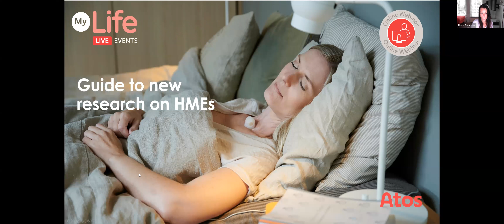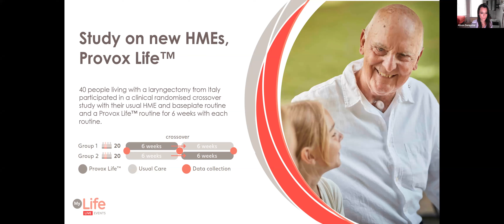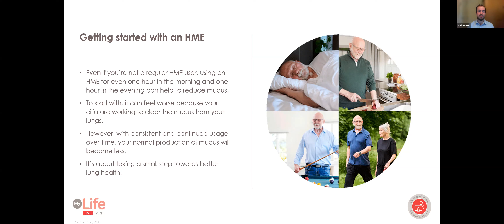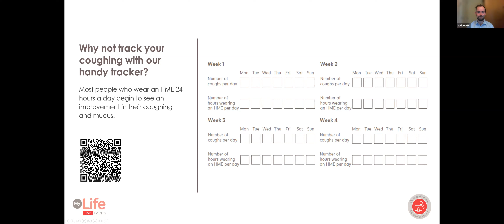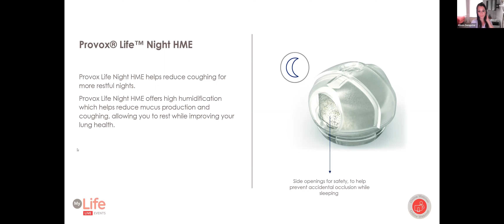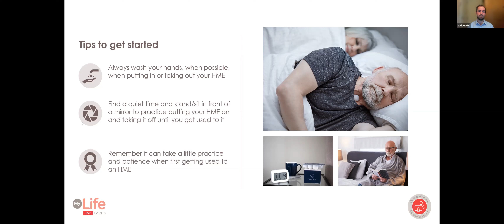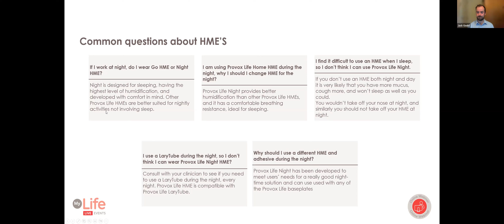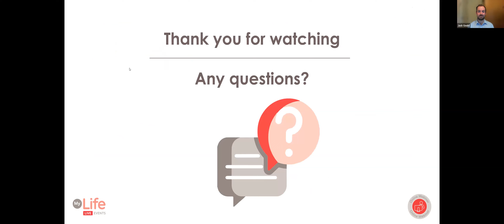MyLife Webinar: Guide to the new research on HMEs and baseplates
Watch our online MyLife Webinar where we will be discussing the data behind the new generation of HME's which can help you to sleep better. Plus, we'll be sharing some useful top tips for a better night's sleep!